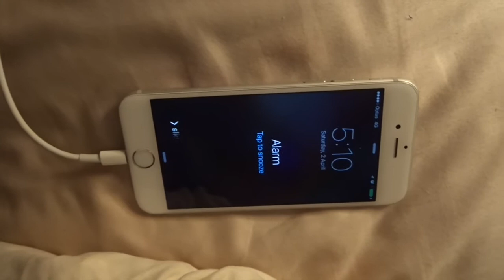Going to the Apple Store | Training Arms | Rock climbing - 2 April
Purchases at the apple store, motivated by beats by dre, going rock climbing for the first time, trying new things, how to train arms, womens fitness, getting dressed up to go out for the first time in a long time!

Hopefully one day!

Looking for products / brands / apparel that I love and support in their vision.